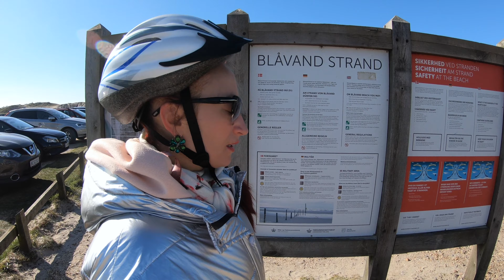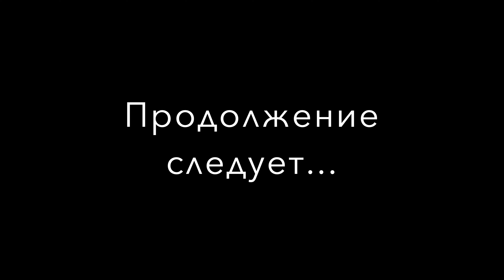ДАНИЯ 🇩🇰 Жизнь в Дании. Esbjerg. Пляжи в Дании. Жизнь в Дании. Переезд в Løkken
ДАНИЯ 🇩🇰 Жизнь в Дании. Вакцинация в Дании. Как попасть в Данию после запрета. Коронавирус в Европе

Всем привет из Копенгагена!
Меня зовут Света, я живу в Дании уже 16 лет

На этом канале вы узнаете все, что связано с жизнью в Дании
- как переехать в Данию
- как найти работу в Дании
- как выйти замуж в Дании
-  изучение датского языка
- рецепты датской кухни
- о жизни экспатов
- о налогах в Дании
- о недвижимости в Дании
- о самостоятельных путешествиях в Мьянму, Вьетнам, Италию, Израиль, Македонию, Японию, Корею, Филиппины, Камбоджу, Францию

Любите Скандинавию? Планируете поездку? Любите интересные факты о жизни в Дании?